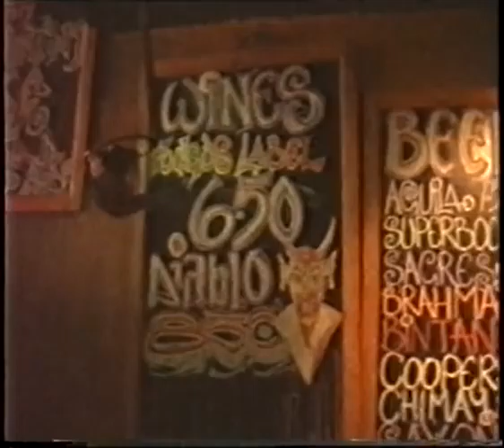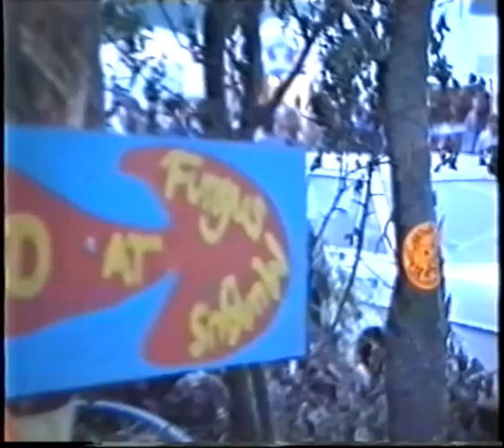FUNGUS MUNGUS 3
The Fungus Mungus film part 3. More thrills and grills with the Fungus Mungus crew.Film by Cicero Souza and Chile Ioris.Restaurant by Kevin Partridge and Nicolas Keating.